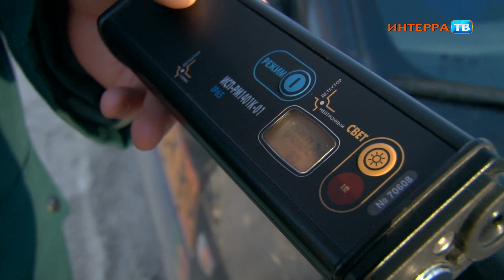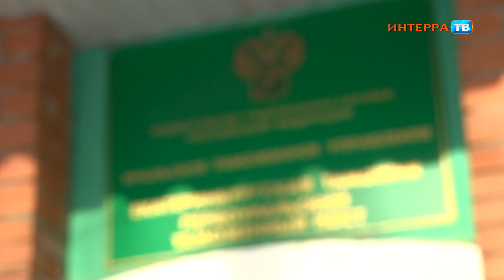В День таможенника о работе Первоуральского таможенного поста 26 01 22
В День таможенника - о работе Первоуральского таможенного поста

В свой профессиональный праздник - Международный день таможенника - специалисты первоуральского отделения как обычно на посту. Проверяют декларации, принимают грузы. Только в прошлом году местные специалисты завершили процедуру таможенного транзита более чем по пяти сотням деклараций. В пяти случаях обнаружили нарушения таможенных правил. Едва ли не все они связаны с попыткой вывезти из Первоуральска более дорогую древесину, выдав ее за более дешевую.

В штате Первоуральского таможенного поста сегодня трудится 6 человек. Третий год отдел возглавляет Владислав Першин.